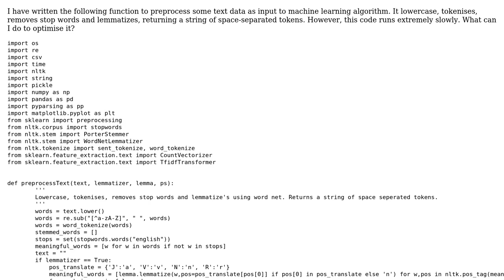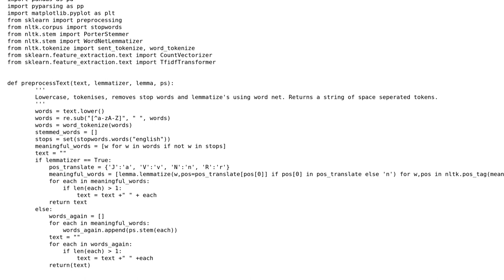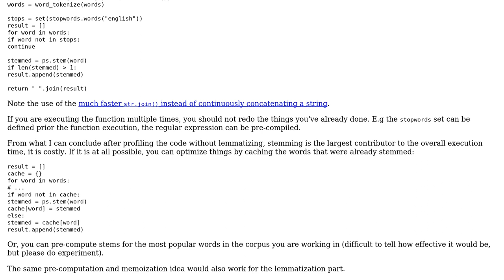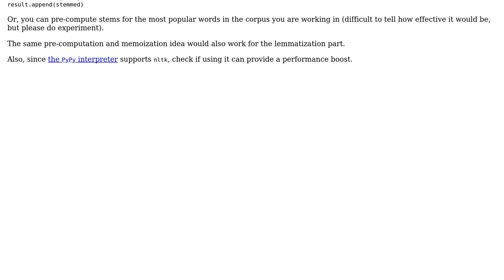Preprocessing text input to a machine-learning algorithm (2 Solutions!!)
Preprocessing text input to a machine-learning algorithm

With thanks & praise to God, and with thanks to the many people who have made this project possible! | Content (except music & images) licensed under CC BY-SA | Music | Images & others | With thanks to user QA Collective user NotLost user alecxe user 200_success and the Stack Exchange Network Trademarks are property of their respective owners. You are responsible for your own actions.